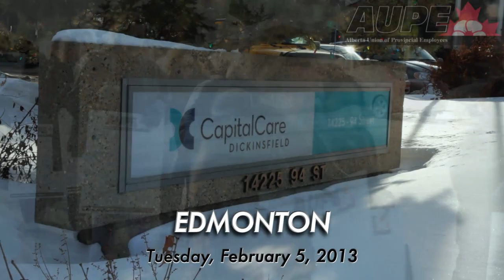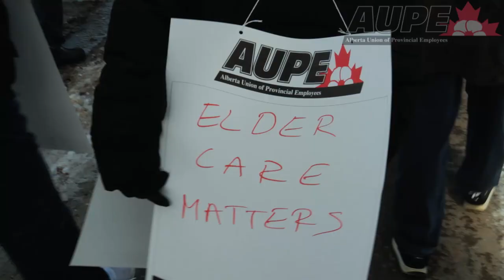Capital Care Rally at Dickinsfield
Members and supporters gathered outside the Capital Care Dickinsfield site in north Edmonton on Feb. 5 for an information picket. The picket called attention to the recent elimination of 48 Licensed Practical Nursing positions at Capital Care due to a $3 million funding cut announced Jan. 23 by Alberta Health Services.